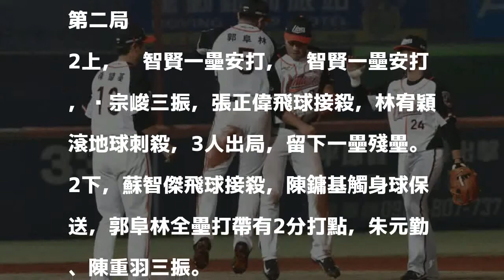中職Live》郭阜林單場雙響砲 統一6：2悍將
發表評論評論如下。